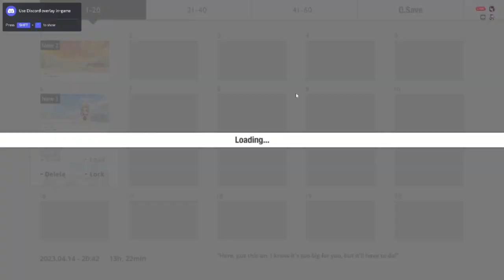Ewin's Tummy Huwts | YOU and ME and HER: A Love Story - Part 21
and also I do some real voice acting finally

Edited by ► Delta_Mage